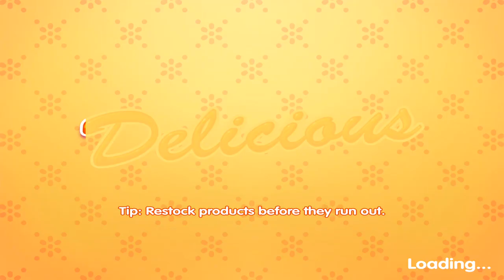Delicious Emily’s Miracle of Life | Level 26 “The Mystery Guest” (Full Walkthrough)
Chapter 3-26: The Mystery Guest
Be patient, kids! The mystery guest had to travel thousands of miles to be here…

Mouse Location: On the right side of the step of the table area (01:49)